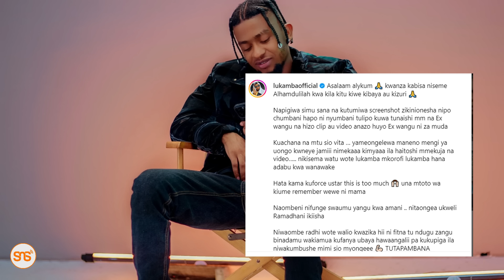Lukamba ajibu baada ya Mange kusambaza video yake chafu ya chumbani, atangaza vita na Ex wake